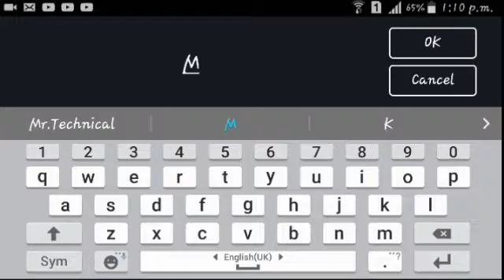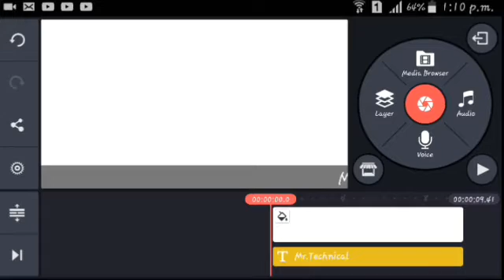How to make scrolling text on android like Technical guruji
I tech all android tips .you can ask any questions about this video in the comment box and you can also email me with this address . so please sub my channel.

In this video you have seen that how to make scrolling text on android like Technical guruji  (Gaurav)